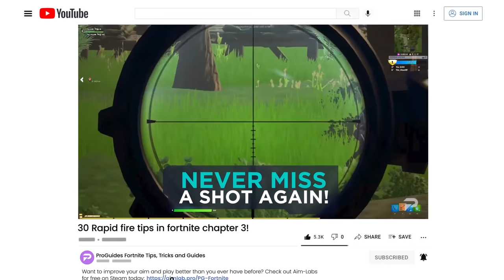30 Quick Tips & Tricks So You Can Improve FAST & WIN MORE Fortnite GAMES!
Ready to turbocharge your Fortnite gameplay? We've compiled a punchy list of 30 Quick Tips & Tricks that are set to level up your skills in record time. From efficient looting routes, unexpected build techniques, to the art of the surprise attack, these tips are the secret sauce to outsmarting opponents and securing more Victory Royales. Whether you're a newcomer or a seasoned player, these insights are designed to give you fresh tactics and a competitive edge.